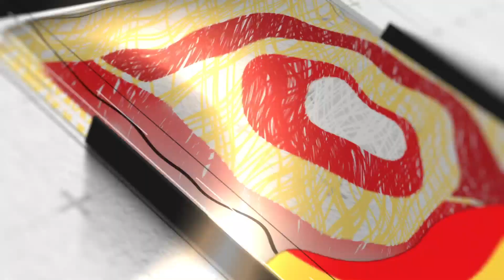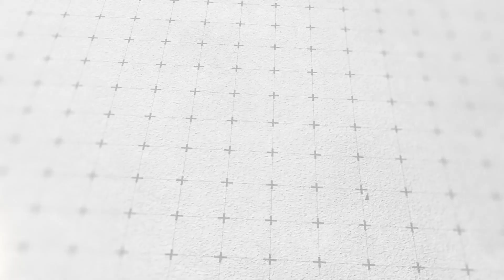History of Christmas Crib Malayalam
ആദ്യമായി ഉണ്ടാക്കിയ പുല്‍ക്കൂടിന്റെ വിശേഷങ്ങള്‍ അറിയാമോ?

ക്രിസ്മസ് കാലത്തെ വിശുദ്ധമാക്കാന്‍, 'ലൈഫ്ഡേ' അറിവും ആത്മീയതയും ഒരുമിച്ചു ചേര്‍ത്തുള്ള മനോഹരമായ വീഡിയോകളുമായി എത്തുന്നു.